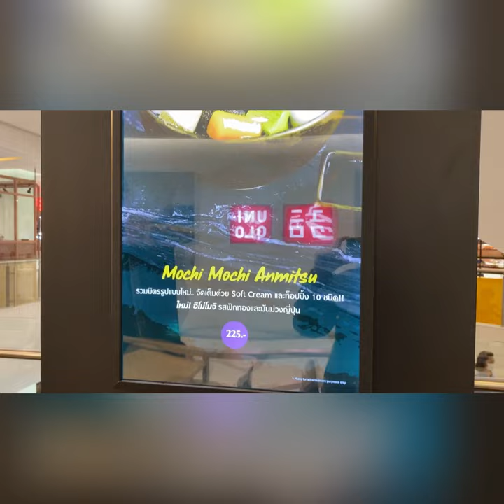ดีเจเคน พากิน Kyo Roll En เมนูใหม่ โมจิ 10 อย่าง !!! ในจานเดียว Mochi Mochi Anmitsu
รีวิวกิน ของหวานเมนูใหม่ soft cream พร้อม โมจิใหม่ 10 ชนิด หน้าตาน่ากินมาก อร่อยด้วยครับ

Line :  djken911